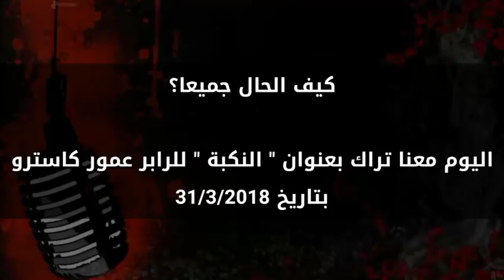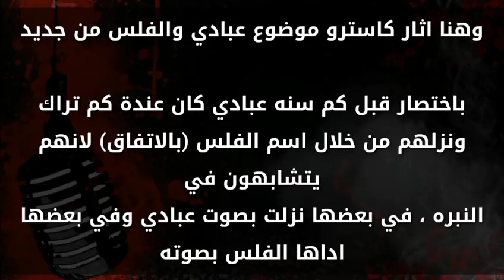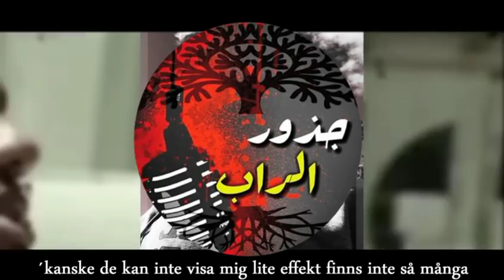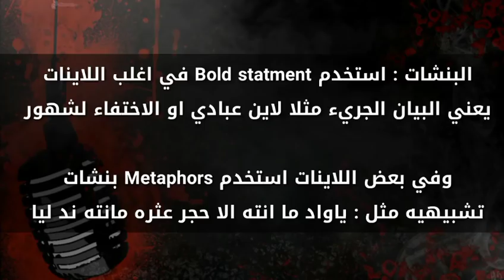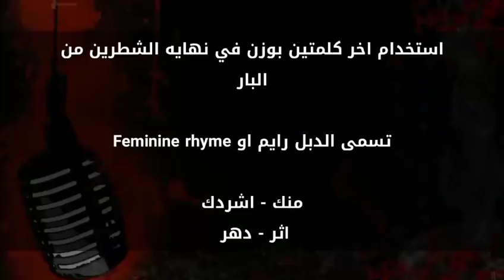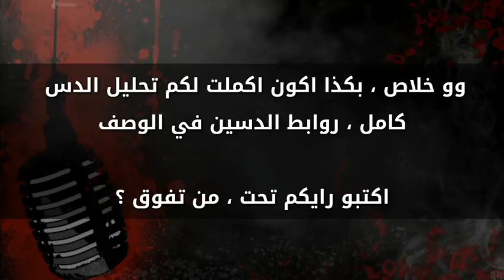تحليل دس كاسترو -- النكبه